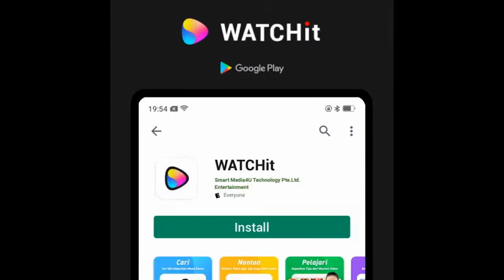filim pendek vidio hiburan (3)